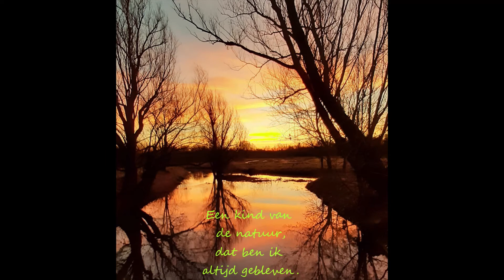8. Ontmalen aan het galgeven 🏕